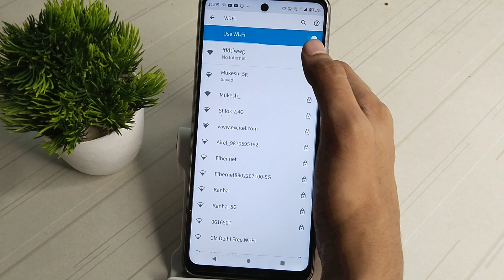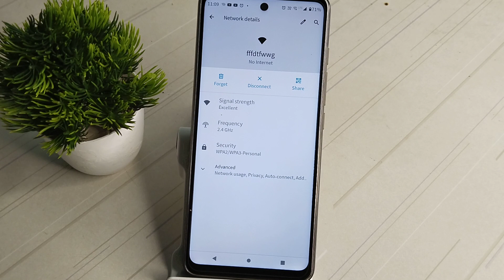how to unpair Wi Fi in Motorola e32s